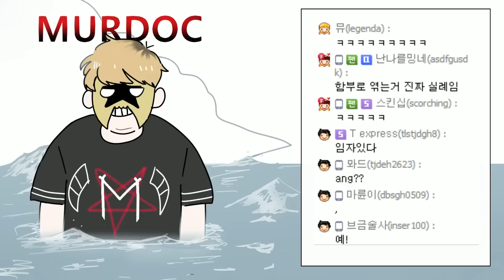[노가리][2] 2016년 8월 11일 게임방송전 노가리